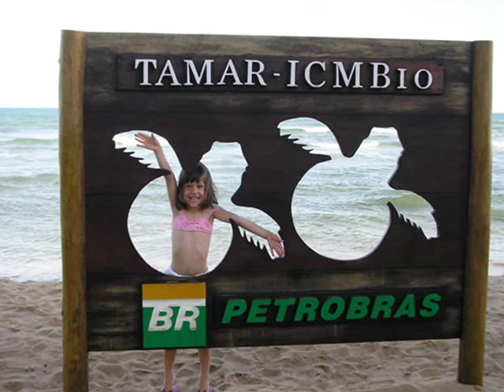Meu esquema... é você !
Minha neta é a "coisinha" mais linda do mundo!
Ela é meu domingão de sol...
Ela é minha ilha da fantasia...
Ela é meu bloco de carnaval...